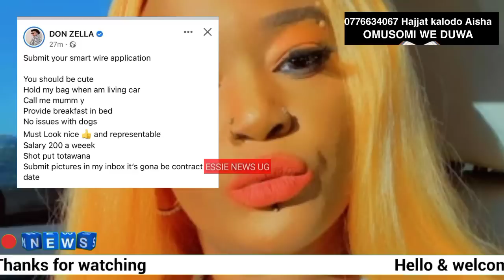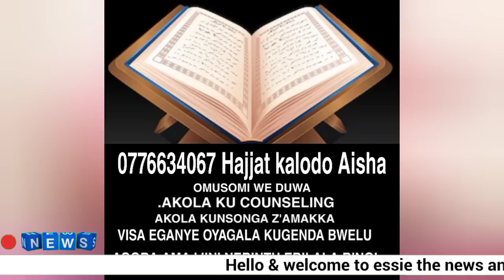Pastor bujingo akatambi kalese obuzibu kyakoze church bibino/ 5 bafilidde wo kitalo maziga mereere